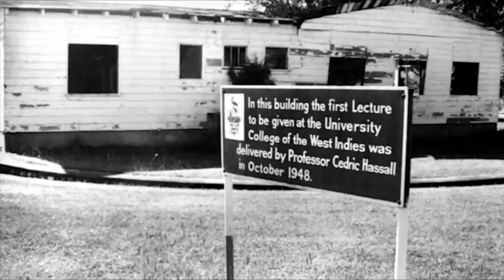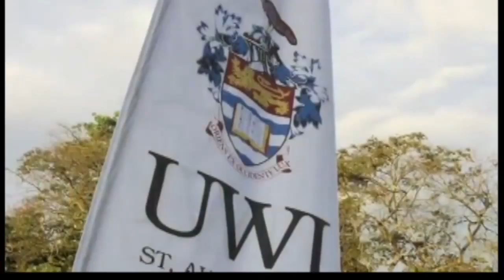Message from the Vice-Chancellor on The UWI’s 70th anniversary milestone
As The University of the West Indies (UWI) celebrates 70 years of service, 70 years of leadership, Vice-Chancellor Professor Sir Hilary Beckles says the University will focus on reflection as well as projection for the future with an emphasis on social justice and the economic transformation of the Caribbean region. Find out more in his video message. for the full calendar of anniversary activities.